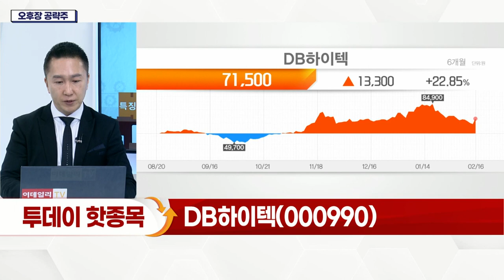DB하이텍(000990)... 4분기 실적 '어닝 서프라이즈' 기록_오후장 공략주 (20220216)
- 국내 최초·유일의 순수 파운드리 업체
- 4분기 실적 '어닝 서프라이즈' 기록
- 경기·충북 공장 가동률 평균 99%
- 올해 수주 물량 이미 달성
- 올해 8인치 파운드리 판가 상승 예상
- 첨단기술력 기반 RF칩 생산
- PER 7배 미만 거래 중